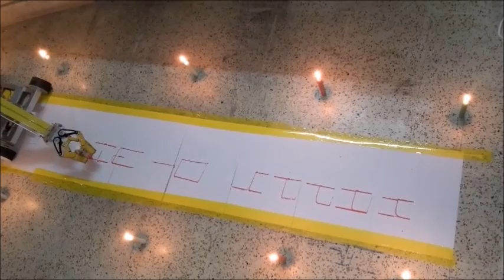Home made Amazing robot writing "happy diwali"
this Robo is wishing happy diwali by using its  hand  on paper